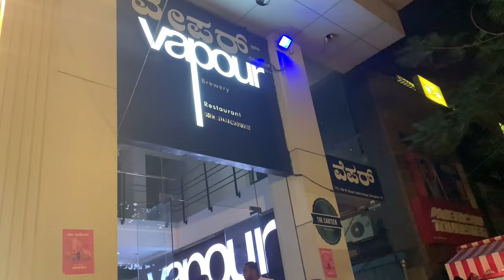| Vapour Pub and Brewery in Indiranagar | BEST PARTY PLACES IN Indiranagar | Best Clubs Bangalore |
Hello GUYS,
Bangalore is a party capital and there's so much to do every night! Whether it's a weekday or a weekend, there's something happening for everyone. SO Aaj mai Aap Sab ko leke Chalungi Vapour Pub and Brewery ,Bangalore  @indirangar.

|| Indiranagar Nightlife @Vapour Pub and Brewery || BEST PARTY PLACES IN Bangalore | Best Clubs |

Address: 773, 100 Feet Rd, HAL 2nd Stage, Doopanahalli, Indiranagar, Bengaluru, Karnataka 560038

vapour pub
indiranagar bangalore
indiranagar bangalore food
indiranagar restaurants
toit pub
indiranagar club bangalore
indiranagar 100 feet road bangalore
indiranagar club bangalore
indiranagar club
indiranagar pubs
best pub in bangalore
best pubs in indiranagar
best bar in india
stag entry meaning in hindi
stag entry clubs in kormanaga
stag entry in pub
stag entry in club
stag entry in pub meaning
stag entry pubs in bangalore
nightlife in indiranagar today
indiranagar nightlife
indiranagar bangalore nightlife
indiranagar pub
group friendly restaurants in Indiranagar
bar and grill near Indiranagar
best nightlife near Indiranagar
best nightlife in Indiranagar
Best nightlife near Indiranagar bengaluru
Indiranagar pub with dance floor
Best pub in Indiranagar pub with dance floor
Best pub in Indiranagar bangalore
12th main Indiranagar pubs
Cheap & best pubs in Indiranagar bangalore
New pub in bangalore
New pub in Indiranagar
Pub near Indiranagar metro station
vapour pub and brewery Indiranagar
vapour pub and brewery
vapour pub Indiranagar menu
vapour menu
vapour Indiranagar upcoming events
bangalore nightlife
bangalore night clubs
bangalore nightlife video
bangalore nightlife vlog in hindi
bangalore night view
bangalore night clubs hot
bangalore night pubs
best pubs in indiranagar with dance floor
kormangala best pub
top 10 kormangala pub
bangalore night clubs
bangalore pubs nightlife
bangalore pub
pubs in bangalore
pub dance
bangalore club
bangalore clubs nightlife
bangalore pubs
nightlife in bangalore
best pubs in bangalore
night club
pub dance
pub party dance video
club in bangalore

Foodie Shweta